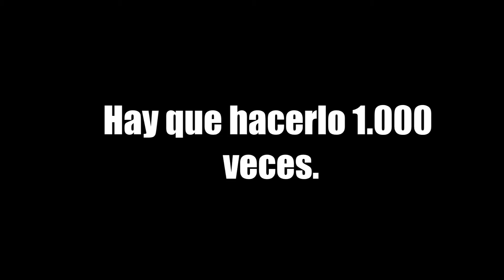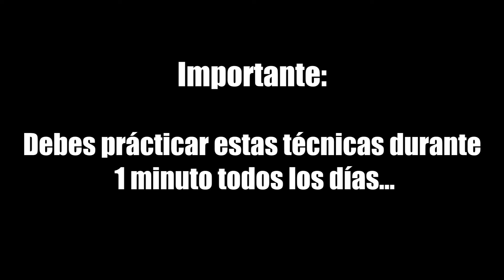Video instructivo- 2 técnicas para mejorar el manejo de balón en el baloncesto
Recovered from old account: Al parecer gusto bastante en el otro canal, yo hice este video para una clase asi que he decidido abrir esta sección deportiva nuevamente.

En este video instructivo se presentan 2 técnicas para mejorar el manejo de balón en el baloncesto. Espero que este sea de su agrado. Gracias.